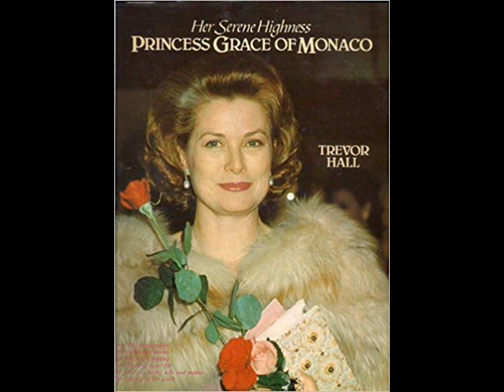Historias del 5 E·nero 2019 Grace de Mónaco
Historias, en Semanario Ilustrado del 5 de Enero 2019 Protagonista la recordada Grace de Mónaco.